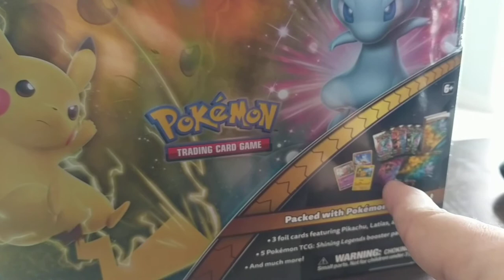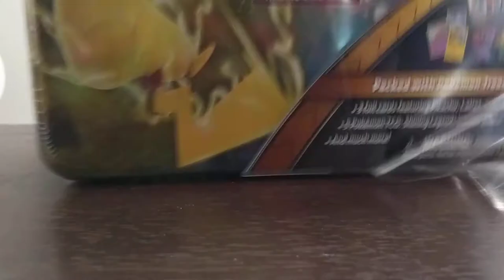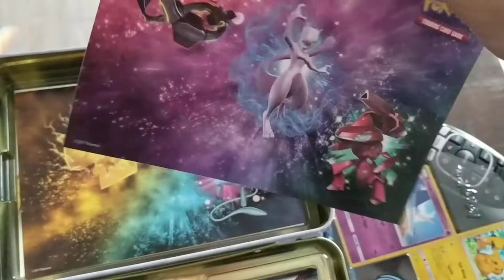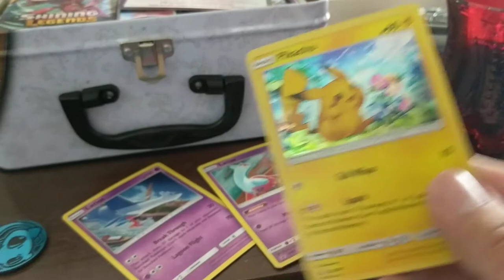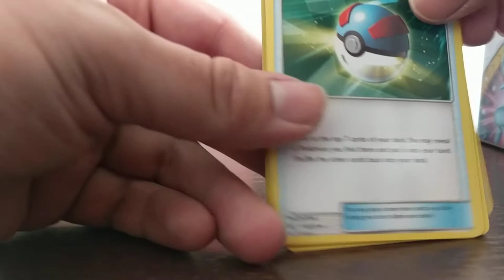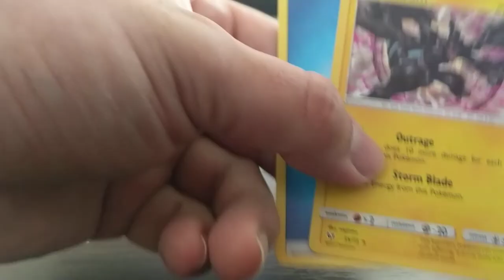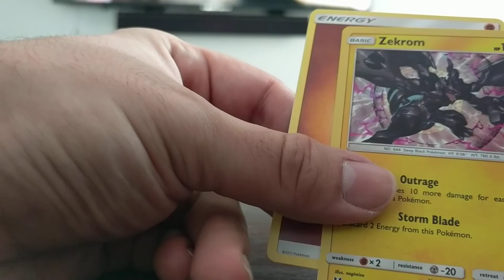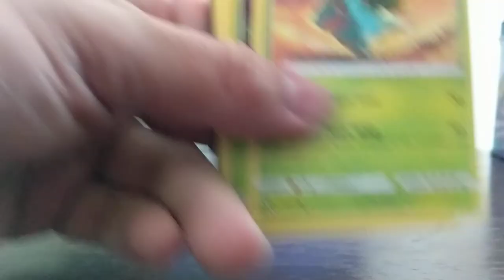Pokemon cards shninig box 9 by:King Ash